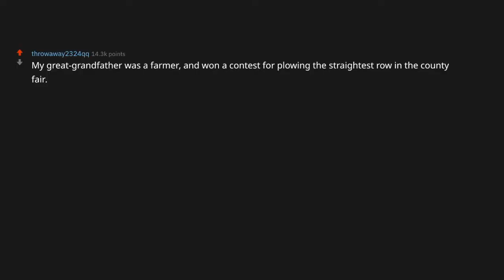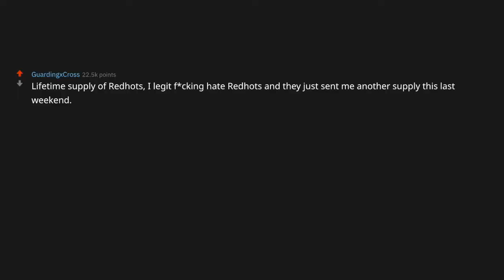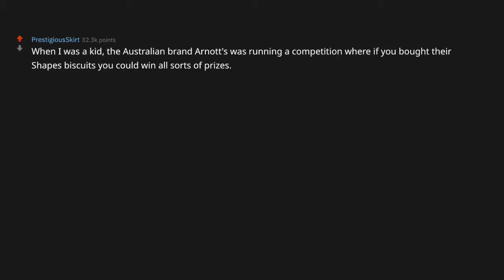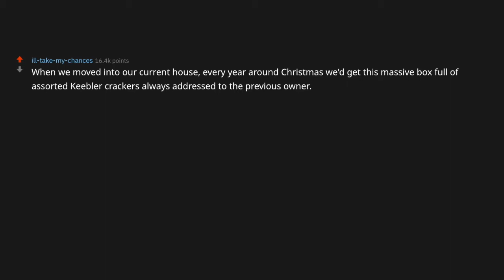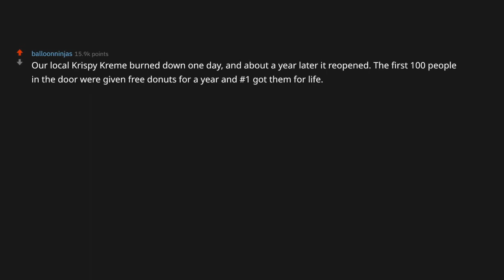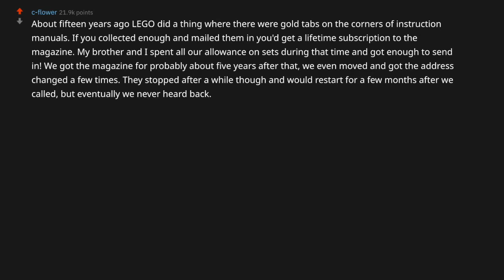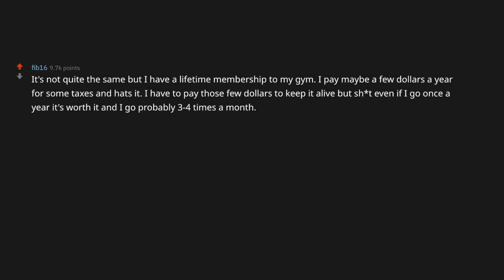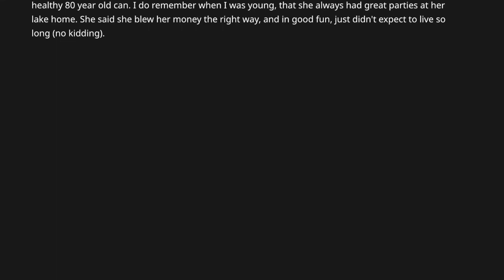"Lifetime Supply" Contest Winners Reveal What Actually Happened With Their Winning (r/AskReddit)